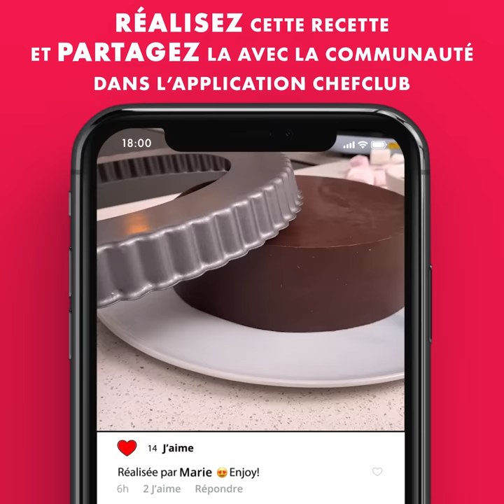3 gâteaux au chocolat facile à faire !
00:00 Le gâteau au chocolat du chef
03:44 Le gâteau musique
07:35 Le gâteau coccinelle à la betterave